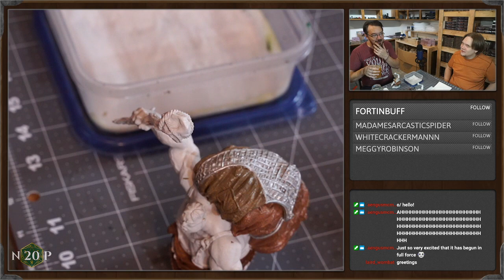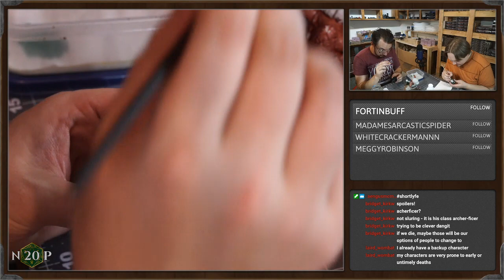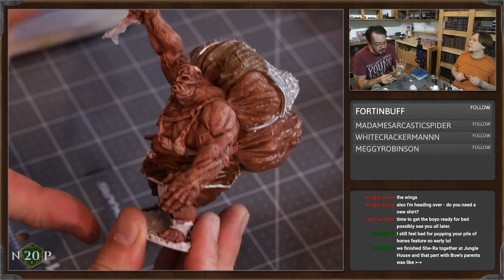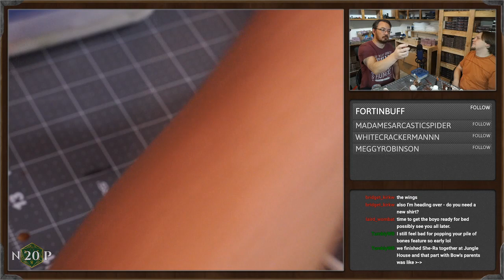Crafternoon 10 — Garrett and Nolan painting Heyou, the dragonborn "cleric", and giantfolk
In this week's Crafternoon, Nolan Kirkwood paint Heyou the dragonborn "cleric", and Garrett Robinson paints giantfolk. Get your craft on!